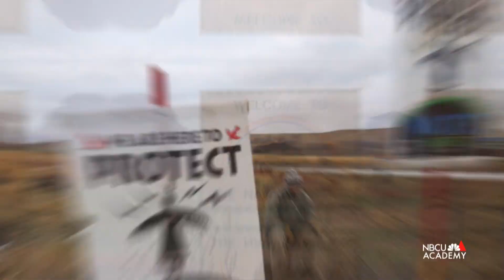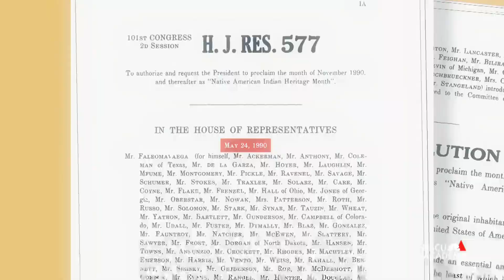Understanding Native American Heritage - NBCU Academy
“Understanding Native American Heritage” presented by NBCU Academy explains the history behind this cultural observance in November.

Alyssa London, NBC News and MSNBC contributor, and Chiara Sottile, NBC News reporter and producer, break down the meaning of Native American and Indigenous identifiers, and highlight recent and historic firsts in the Native American community.